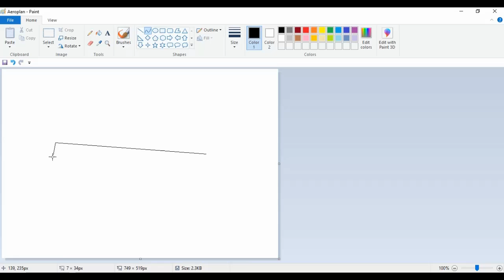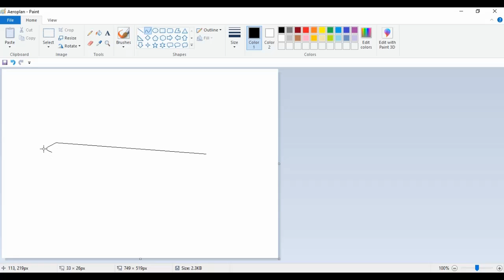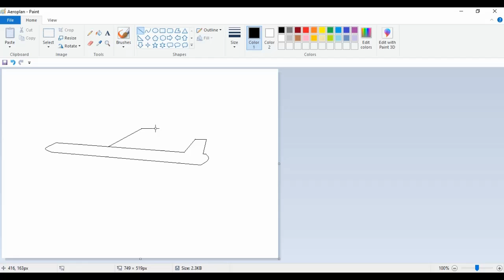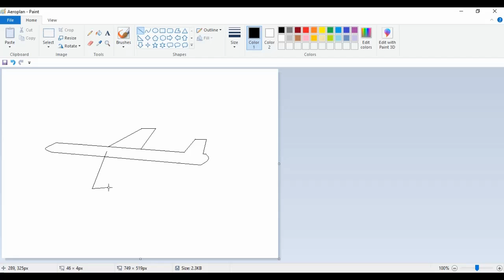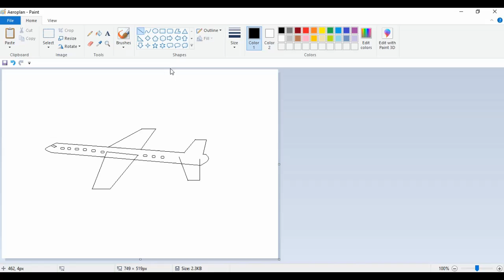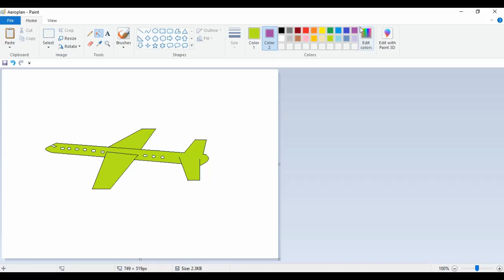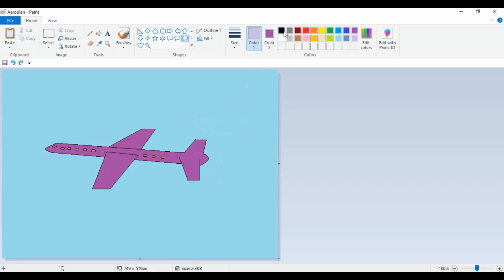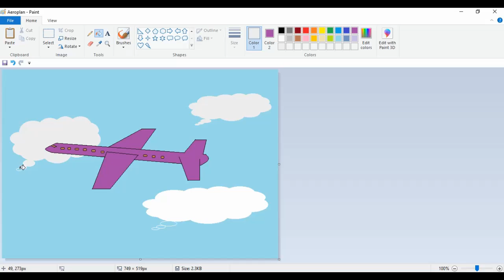How to create Aeroplan in MS Paint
MS Painting is best for painting you can do beautiful painting in this software. Here we will tell you that how you can painting in MS Paint.